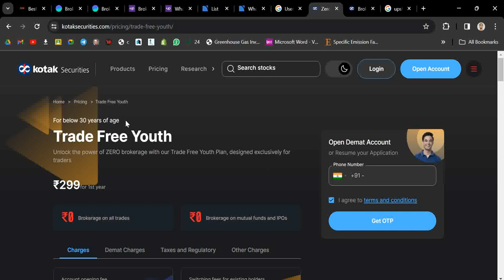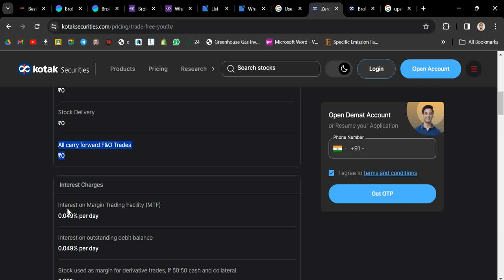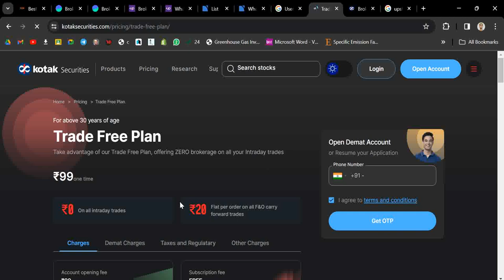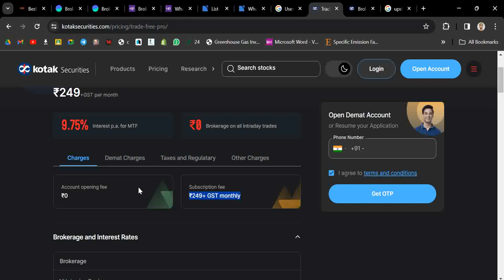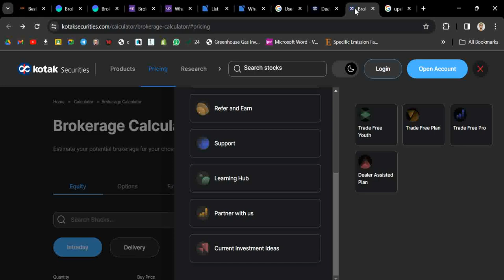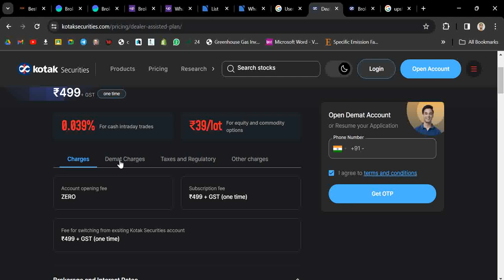Kotak Securities Hidden Charges. Kotak Securities Demat account Charges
Are you considering opening a demat account with Kotak Securities? Make sure you watch this video to uncover the hidden charges that come with it. From account maintenance fees to transaction charges, we break down all the costs associated with a Kotak Securities demat account to help you make an informed decision before investing.

Details about Kotak Securities Charges. Should you invest in Kotak Securities? What is Kotak Securities brokerage charges?
How much brokerage in Kotak Securities? Kotak Securities has zero brokerage for Intraday trading and flat Rs 20 for F&O, Currency, and Commodity to take overnight positions. The Equity Delivery brokerage charge is flat Rs 20 or 0.25% of trade value, whichever is higher.

How to use Kotak Securities Brokerage Calculator?
Understanding the costs associated with your trades is vital for making informed decisions. Kotak Securities provides a user-friendly brokerage calculator to help you estimate your expenses accurately. Here's a step-by-step guide on how to use the Kotak Securities Brokerage Calculator:

1. Step 1: You can select the Stock / F&O Contract / Commodity / Currency name in the search tab. The Buy Price, Sell price (10% above the buy price) and quantity will automatically get filled up. You may also directly mention your desired buy and sell price along with quantity to check the brokerage

2. Step 2: Select the trade type, that is Delivery / Intraday.

3. Step 3: Select the brokerage plan and the calculator will promptly display key information:

Gross Profit/Loss
Brokerage Charges
Other Charges
Net Profit/Loss on the transaction
Benefits of Using a Brokerage Calculator
The use of a brokerage calculator offers several advantages for traders and investors in the financial markets:

A clear understanding of all associated costs
Quick and accurate calculations
Informed decision-making with pre-trade analysis
Effective risk management
Optimise trading strategies
Segment-specific calculations
User-friendly interface